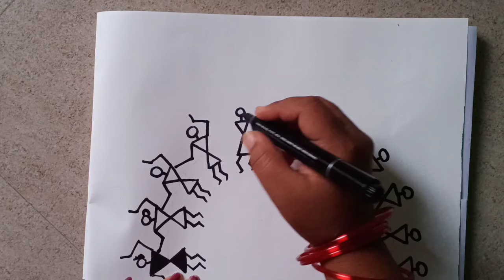musicalwarli/dancing warli/warli art/india folk art/warli art tutorial/warli art for begginner's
Hi friends welcome back to my channel"thoka chukka arts"this video about how to draw indian folk atr warli,danching warli,musical warli art,if u like this video plz consider to subscribe and like👍and share.
If u have any suggestion or feedback regarding this video,let  it Nagar in a comment box,ur response is valuable to us and always appreciated

Basic warli art

Mother and baby warli art